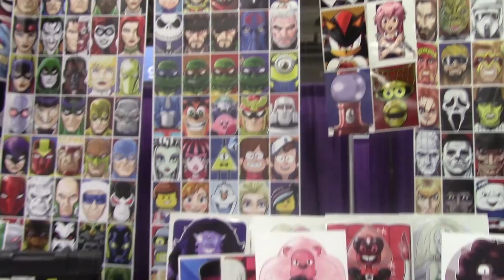Salt Lake City Comic Con 2016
In the Salt Palace Convention Center, we spend three days at comic con doing what ever!

Cosplayer Websites